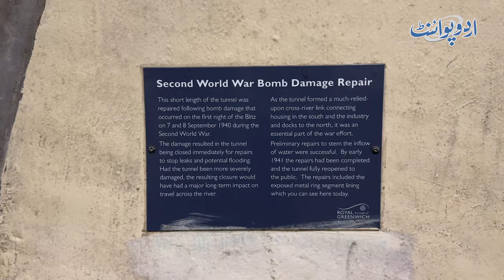UK Me River Thames Ke Neche Historic Tunnel - Dekhiye Log Walk Aur Cycles Per Kaise Darya Par Karte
UK Mein River Thames Ke Neche Historic Tunnel - Dekhiye Log Walk Aur Cycles Per Kaise Darya Par Karte
Discover the fascinating historical tunnel located beneath a river in the United Kingdom. This video showcases how individuals traverse the river on foot and by bicycle, highlighting the unique engineering and cultural significance of this remarkable structure. Join us as we explore the intersection of history and modern transportation in this captivating journey.
Anchor: Farrukh Shamsi